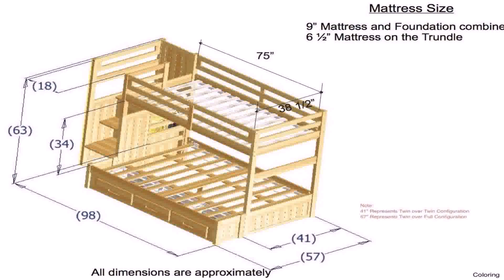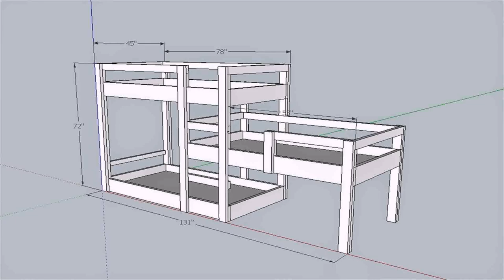Buy Car NY 5% DP